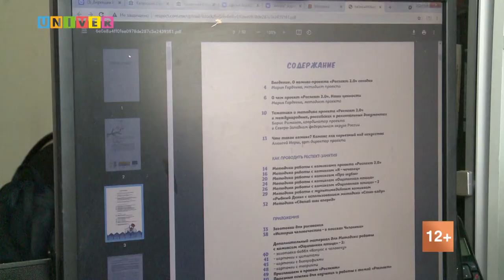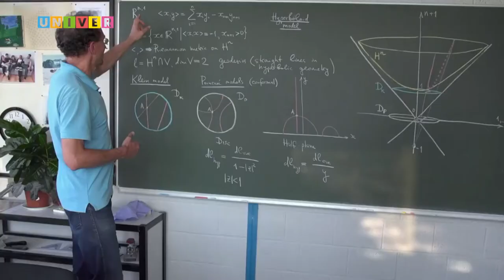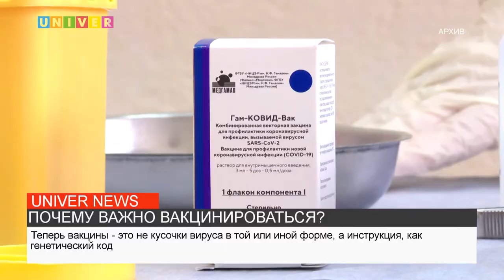НОВОСТИ КФУ от 13.05.2021